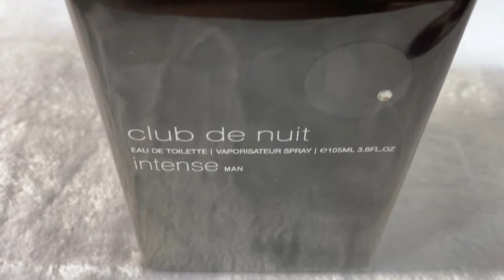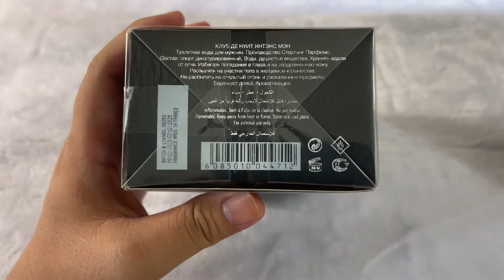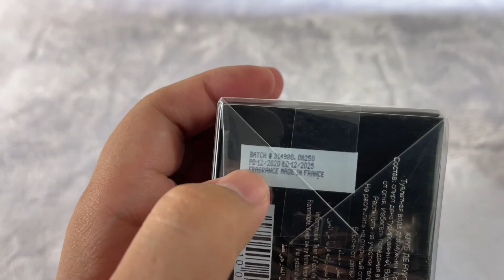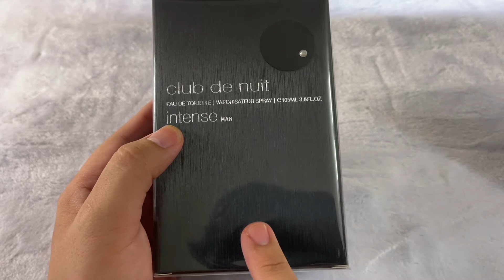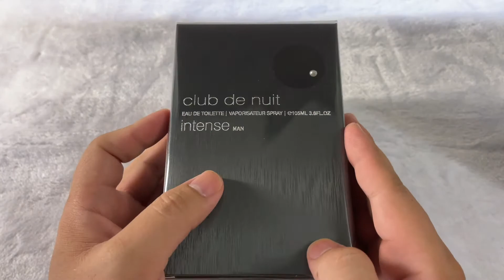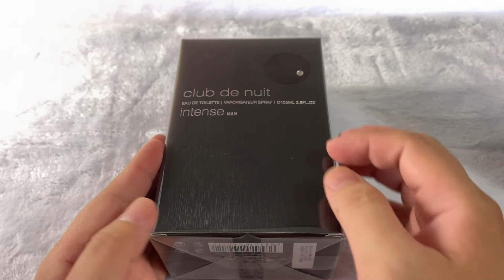💎Nước hoa Club De Nuit Intense men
🌿CLUB DE NUIT INTENSE MAN - biến một chàng trai cuốn hút bằng sự tưoi mới,trẻ trung và rất gần gũi .Hãy cẩn thận ..nhiều “Người lạ ơi” có thể sẽ bước tới ,trò chuyện với bạn như thể đã quen từ lâu đó nhé 😬😬😎😎Full 105ml
🌿 Là 1 mùi hương đặc biệt và bám toả hương tốt khiến cho ng đàn ông ướm lên mình mùi hương này luôn tự tin cao đầu sải bước về phía trước.
🍃 Giá rẻ cho mùi hương chất lượng

🏠 Địa chỉ: 2C Phổ Quang,P.2,Q.Tân Bình
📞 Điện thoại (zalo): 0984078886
📄 Fanpage: Hàng xách tay chính hãng giá tốt